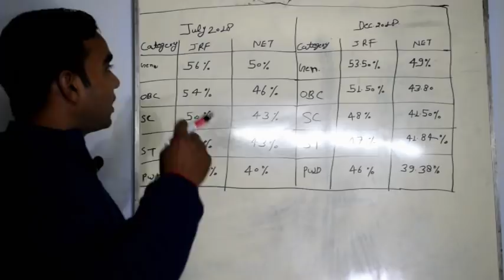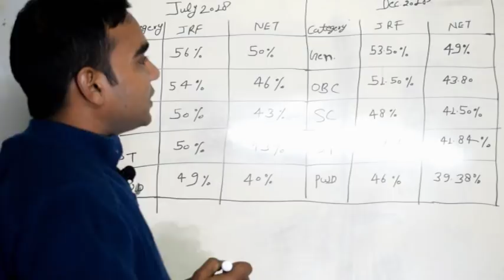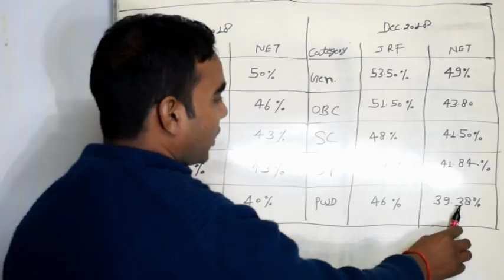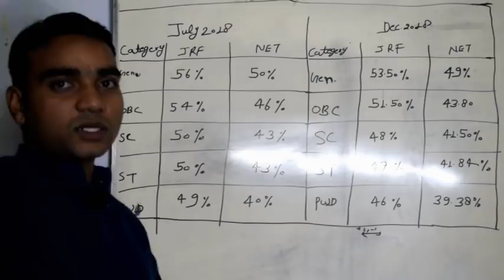NTA NET/JRF Expected CUT OFF (HISTORY)DEC 2018 NTA NET BY ANURAG SIR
In this video we have discussed cutoff of History of NTA NET December held on 18/12/2018. If you have any queries or suggestions the please suggest us via commenting in the comment box.